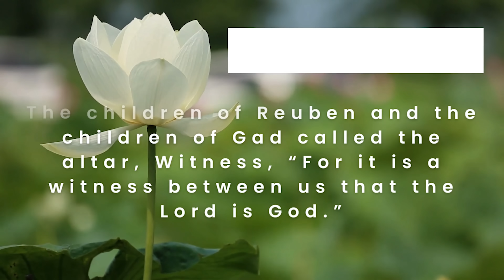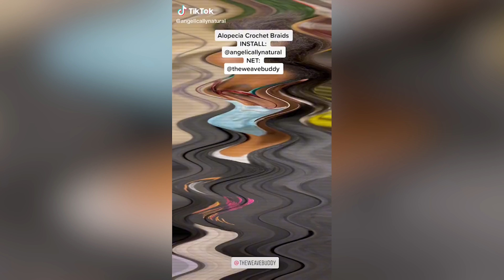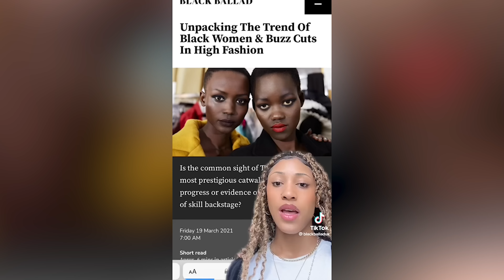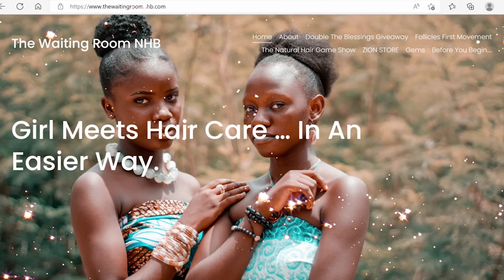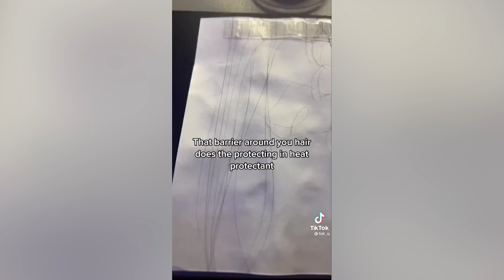BE REAL With Your Hair Expectations! "PERFECT HAIR" MANDATORY 24/7?!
Today's segment informs @DynamicTouch 's viewers of hair-raising issues and matters that has been circulating recently.

Joshua 22:34 NKJV
The children of Reuben and the children of Gad called the altar,
Witness, “For it is a witness between us that the Lord is God.”

From addressing the impossibly high standards attached to hair for many women and young ladies to dealing with different curl patterns to many ways fashion models, hair models, actresses, and influencers are avoiding all opportunities for hairstylists to destroy their head of hair to many women seeking out mature, older, more experienced hairstylists because they frankly "know what they are doing". Plus, an additional first-hand account has surfaced depicting a hair disaster featuring a Dominican hairstylist.

Thank You for tuning in to @DynamicTouch ! Hope you enjoy!

P.S. Hey, Need Hair Help?  **PLEASE SCROLL DOWN FURTHER**

Find yourself in need of HAIR-CARE KNOWLEDGE and HAIR GROWTH SUPPORT.
The Waiting Room NHB can help you with this and more!

Same membership just THREE different Payment Options!

For questions concerning joining TheWaitingRoomNHB ,